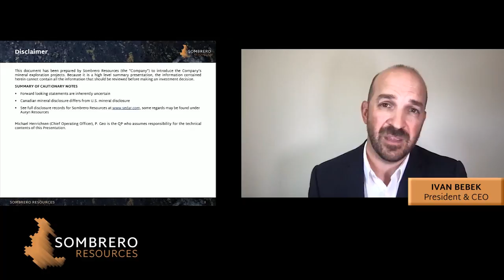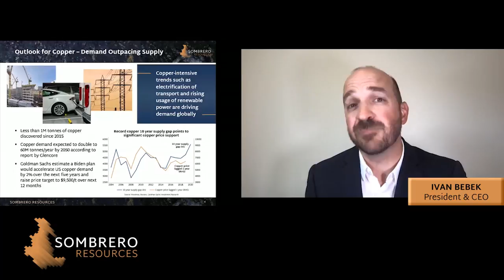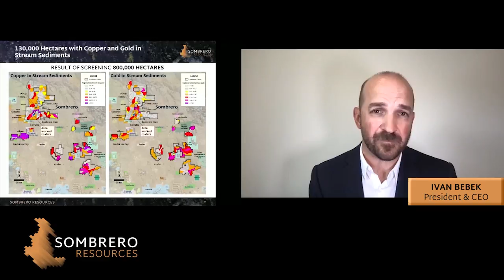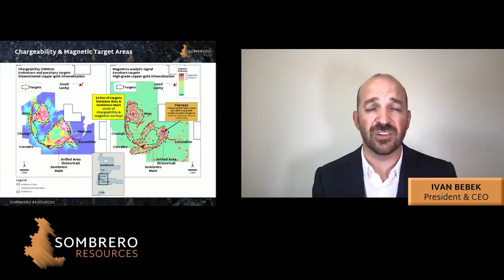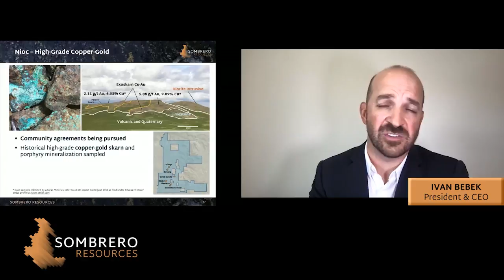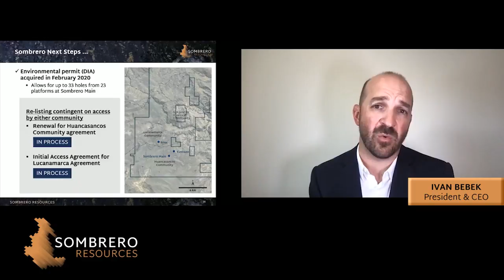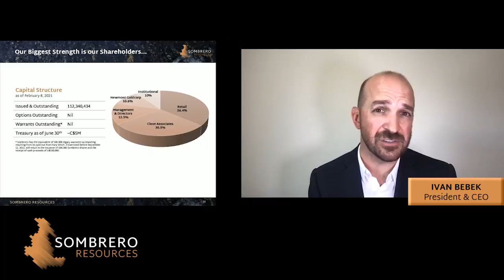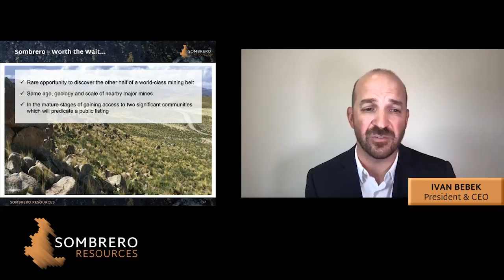2021 Rule Symposium - Sombrero Presentation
Sombrero Resources President & CEO, Ivan Bebek, presents at the 2021 Rule Symposium for Natural Resource Investing.